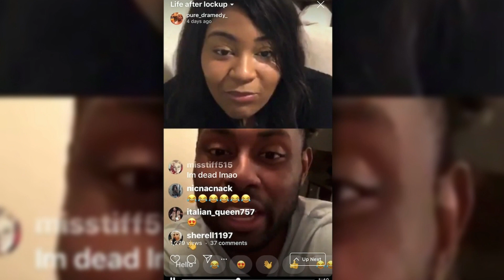Love After Lockup’s Forehead (Michael) Has a New Lady!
Michael has apparently moved on to a new lady and we’ve got pictures to prove it!